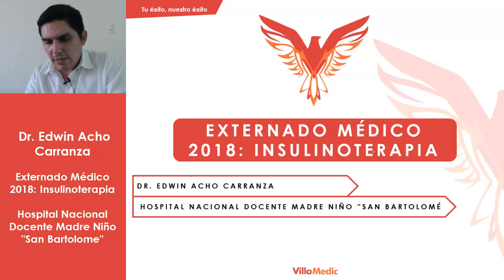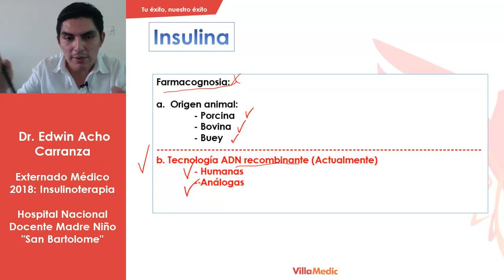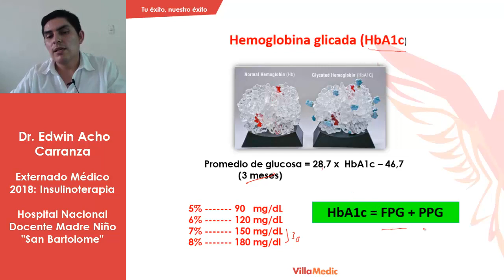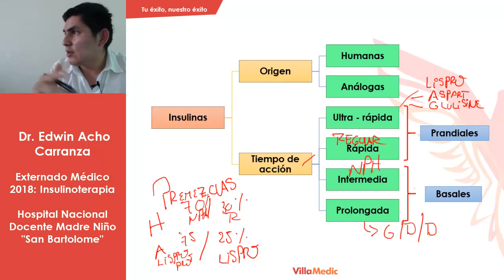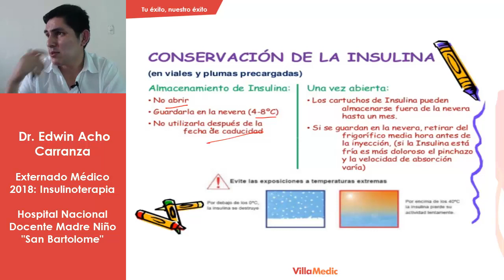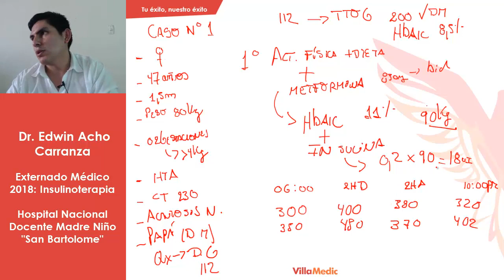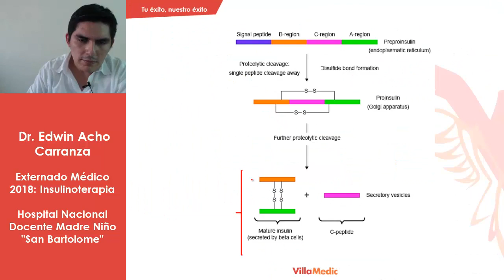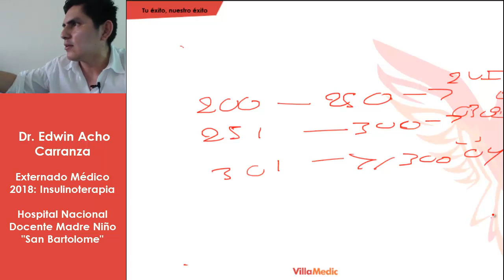Insulinoterapia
Insulinoterapia Videoclase completa online
Fisiología de insulina
Efectos sobre la glucemia
Indicaciones
Clasificación
Dosificación
Jeringas y agujas de insulina
Casos clínicos